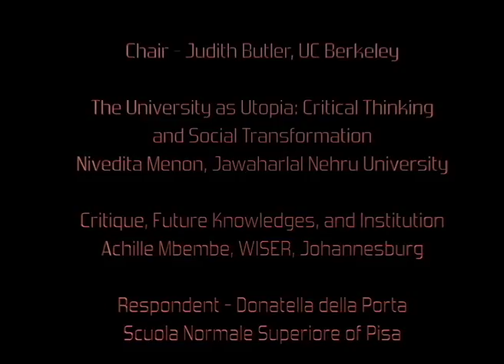The Critical Tasks of the University, Panel 5, Part 1: Social Movements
PANEL 5
Social Movements in and against the University

Chair: JUDITH BUTLER (Berkeley)

“Critique, Future Knowledges and Institutions”
ACHILLE MBEMBE (WISER, Johannesburg)

“The University as Utopia: Critical Thinking and Social Transformation”
NIVEDITA MENON (Jawaharlal Nehru University, India)

Respondent: DONATELLA DELLA PORTA (Scuola Normale Superiore, Pisa)

Concluding Remarks: ROSI BRAIDOTTI, JUDITH BUTLER, RAFFAELE LAUDANI

The Critical Tasks of the University
Università di Bologna, Italy

Conveners:
Rosi Braidotti (Utrecht University)
Judith Butler (UC Berkeley)
Raffaele Laudani (Università di Bologna)

Supported by:
International Consortium of Critical Theory Programs (UC Berkeley)
Chair on the Academic and the Civic (Utrecht University)
The Academy of Global Humanities and Critical Theory (Università di Bologna, Duke University, University of Virginia)

This conference is the first meeting of the conference cycle of the International Consortium of Critical Theory Programs (ICCTP), funded by the Andrew W. Mellon Foundation.  Focused on “The Critical Tasks of the University,” the conference evaluates the prevailing metrics of value that increasingly structure and restrict the university in various global locations and considers how critical thought or more robust notions of “critique” can inform and enliven our contemporary reflections on valuable ways of knowing. As important as it is to support the study of critical theory in the university, it is also crucial to defend the university as a valued site for critical thinking in public life. Taking up issues of censorship, the suppression of dissenting views, the devaluation of the humanities and arts, and the new metrics of excellence, this meeting considers how the critical humanities might reflect anew on the public obligations of the university as well as the need to safeguard the university as a site for critical reflections on pressing issues of public concern.